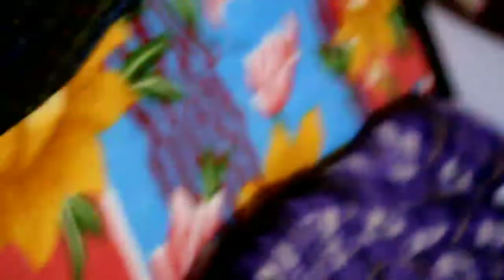Excited for ghummi ghummi husky dog